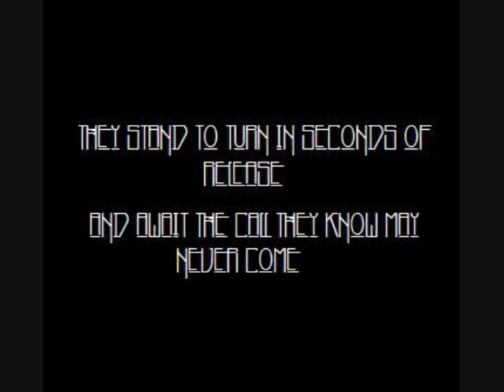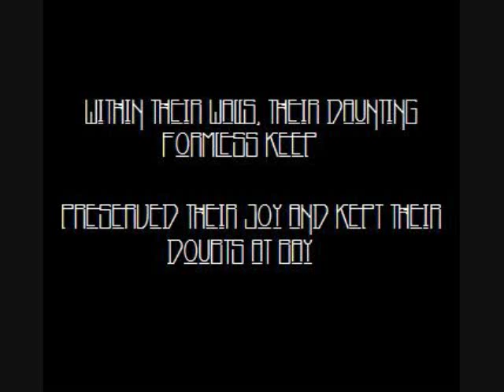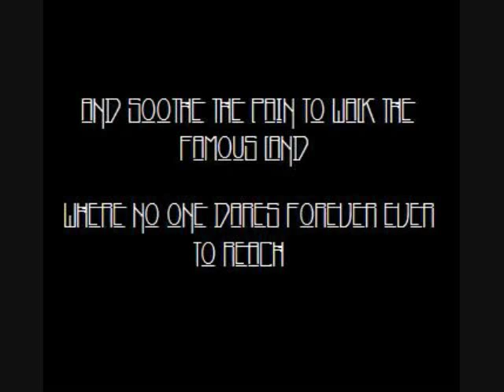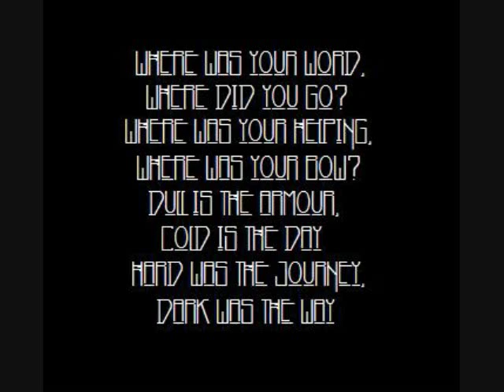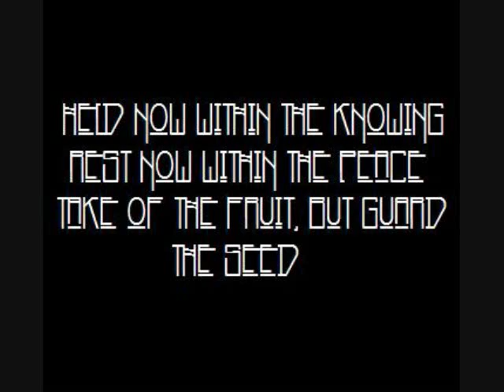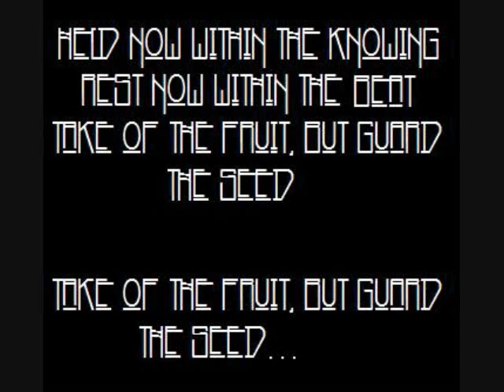Carouselambra Lyrics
I Through the Out Door (1979)